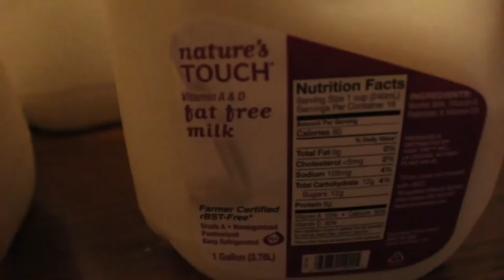Milk Challenge (Full)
The Roaches Attempt The Milk Challenge.
Can we do it?
The Full Challenge Recorded!
Ugly Roach Entertainment - A Home for all you Roaches out there!

We are Tyler and Curtis, and we are your Ugly Roaches, set to provide you with lots of ridiculous and entertaining content. Tell us what you like, tell us what you don't like. If you want us to make a video about a certain game, or anything else let us know and we will work on making it happen.